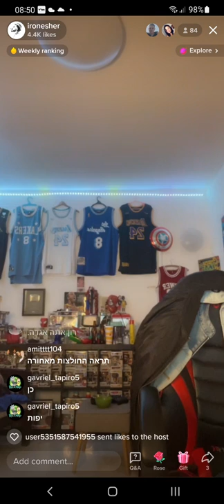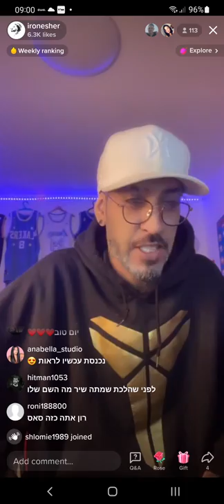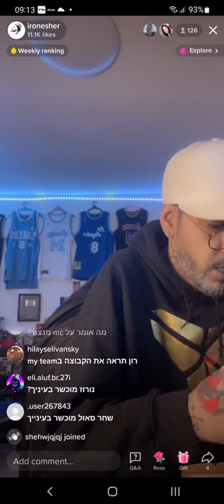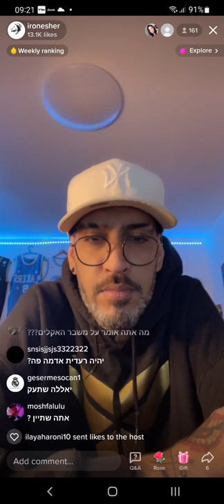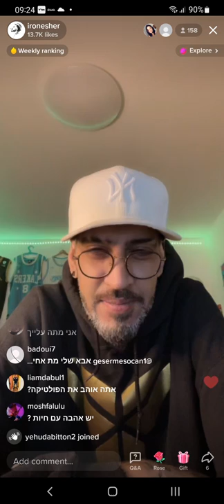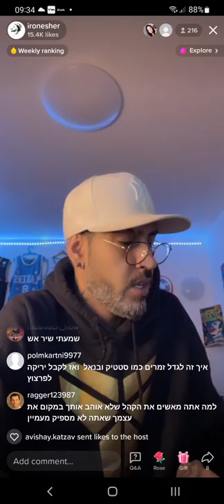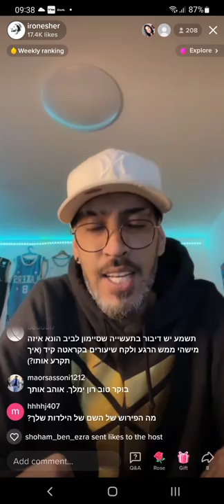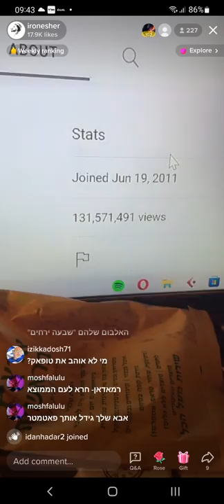לייב רון נשר 18/3/2022 | שאלות תשובות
טיקטוק של רון נשר @ironesher